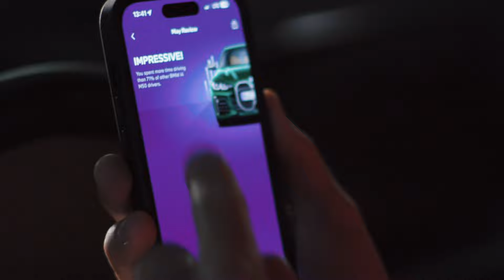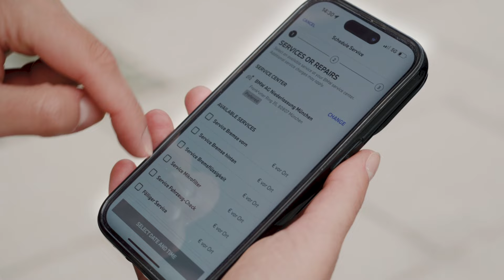Cloud Infrastructure for the My BMW App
See how the BMW Group optimises its cloud infrastructure for the My BMW App and empowers engineers to deliver innovative, connected car experiences worldwide.

With over 13 million active users and 24 million downloads across 92 markets, the My BMW App seamlessly connects drivers to their vehicles, handling 450 million data requests per day.

By leveraging advanced cloud infrastructure, the BMW Group enhances app functionality and customer experience.